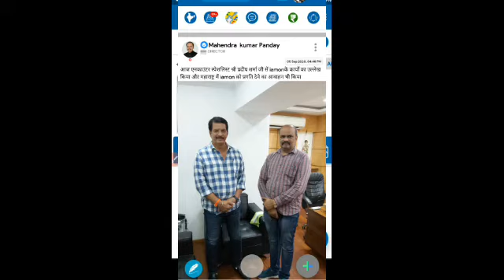Iamon full Palan with pepar pen || HIndi | Iamon 25rs daly ||New Earning App 2020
Friend to Join our Indian Social Media Platform IAMON

👉 ...BEST FAR YOUR QUARY. 👈